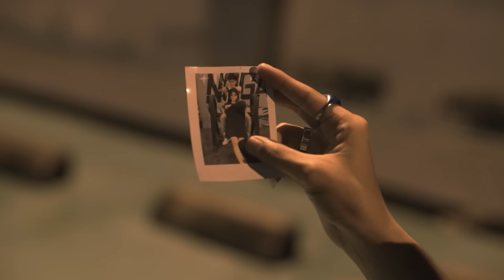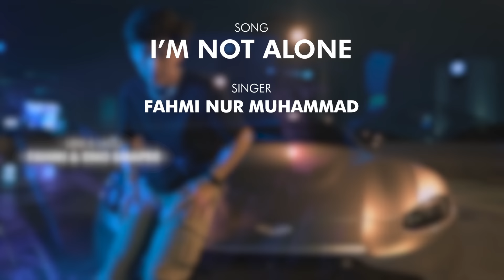FAHMI NM - I'M NOT ALONE (Official Music Video)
Song : I'm Not Alone
Singer : Fahmi NM
Lirik Lagu by Fahmi & Eno Smaper
Composer by Fahmi & Eno Smaper
Music Producer by Eno Smaper
Director by Muhammad Rizky Alatas
Director of photography by Tsabit Alghifari
Assistant Cameraman by Aldio Putra Santoso
Creative by Tiffany Dwi Andira
Talent Manager by Yoelia Paramitha Askar
Editor Offline by  Maswira Prana Wijaya
Editor Online by Radika VFX
Behind the scene by Hendi

Talent :
Fahmi NM & Rachelfa Mutiara Lestari

Production assistant : Anastasia Claudia
Thanks to: Adit, Isad, Muzaky, Adil, Reza, & Rido

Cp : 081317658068